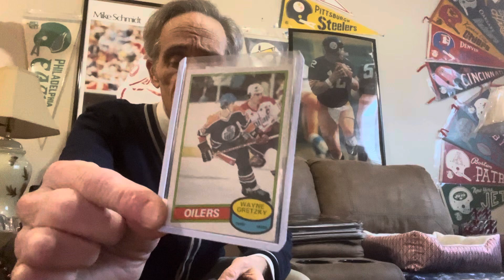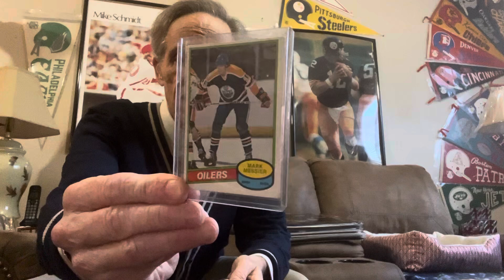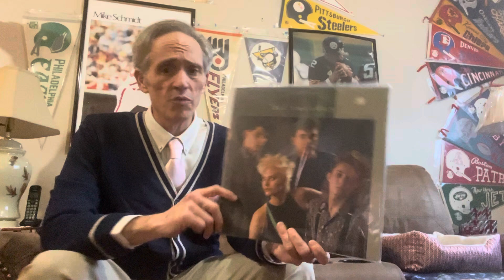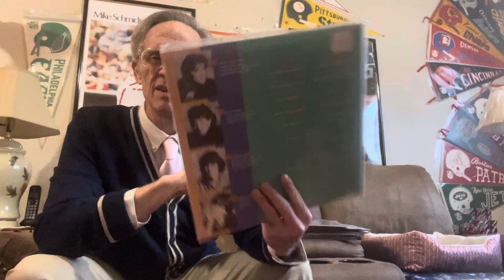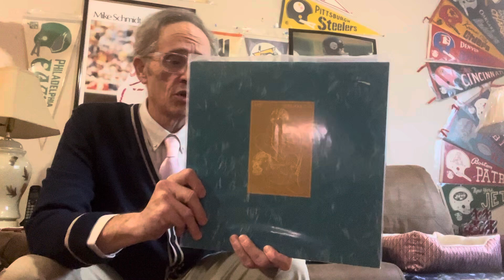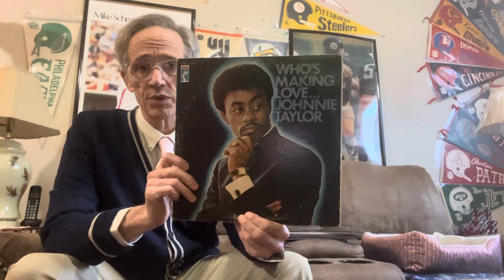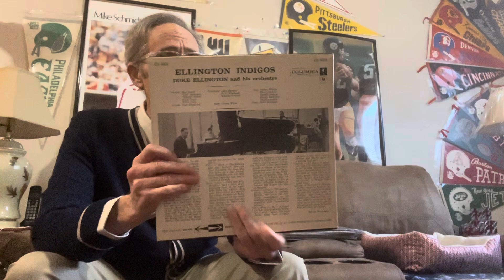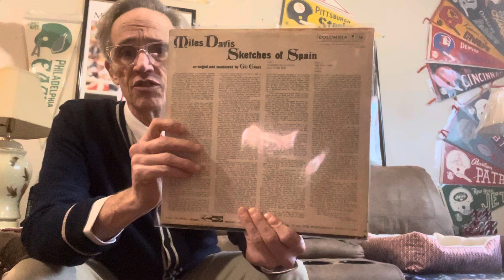Hockey cards, jazz and 80s Pop.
Some finds. To include cards and records.